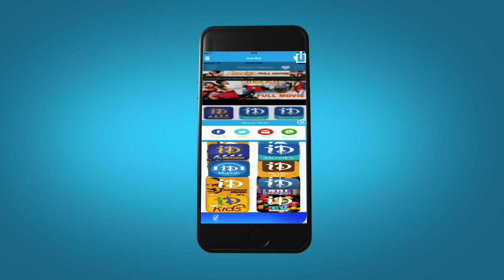Maska Video Song - Maska Movie | Ram | Hansika Motwani | Sheela | Chakri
Watch Maska video song from Maska movie, starring Ram, Mukesh Rishi, Hansika Motwani, Sheela, Sunil, Brahmanandam, Naresh, Pradeep Rawat, Paruchuri Venkateswara Rao, Dharmavarapu Subramanyam, Telangana Shakuntala and Jhansi. This film is directed by B Gopal and produced by M S Raju. Music composed by Chakri.

Ram : Masala, Kandireega, Rama Rama Krishna Krishna

Hansika Motwani : Desamuduru, Power, Pandavulu Pandavulu Thummeda

Sheela : Parugu, Adhurs, Raju Bhai

B Gopal : Adavi Ramudu, Indra, Samarasimha Reddy

Chakri : Erra Bus, Rey, Gopi Gopika Godavari

For Latest Music Updates